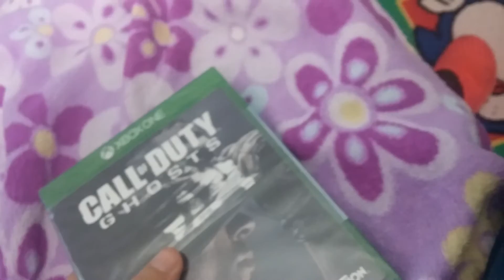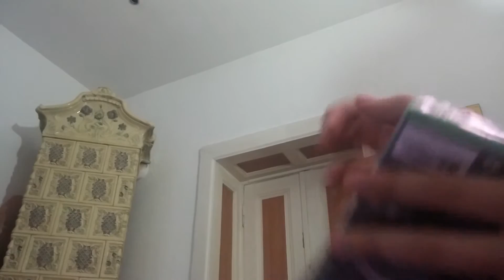Ce am primit de craciun partea 1